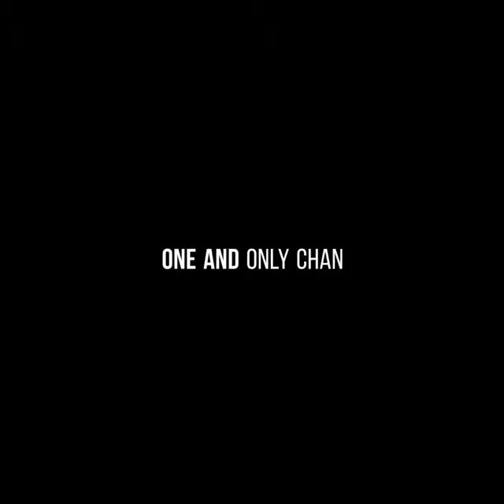Stand by you ❤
One and Only Chan